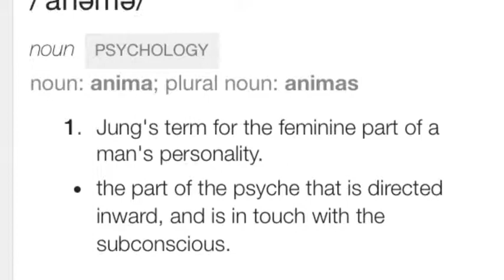Brandon Green's Anima EP Trailer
Showdown feat Don Benjamin Erotica Anatomy 1.0 All America B.A.D Ass Don't Let Them Control U and Stranded